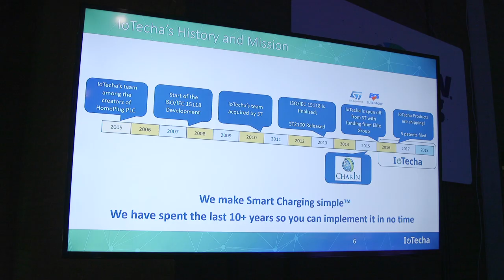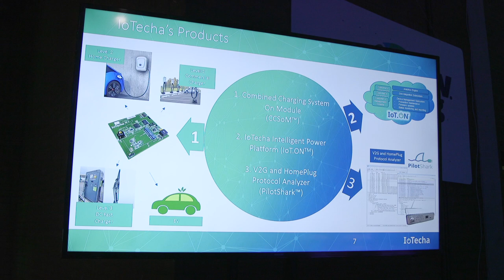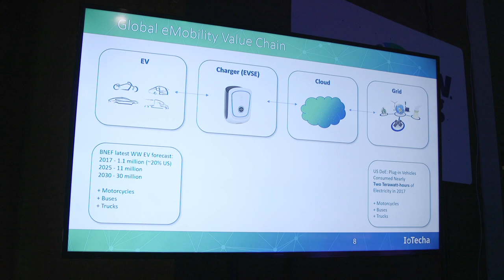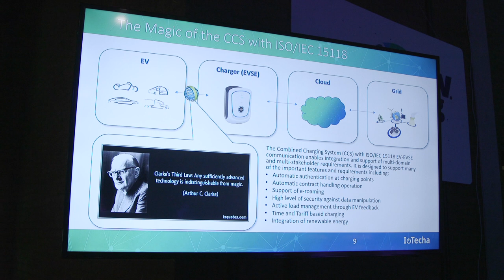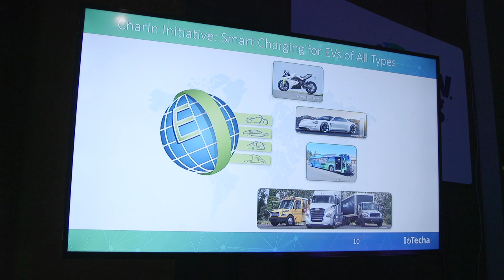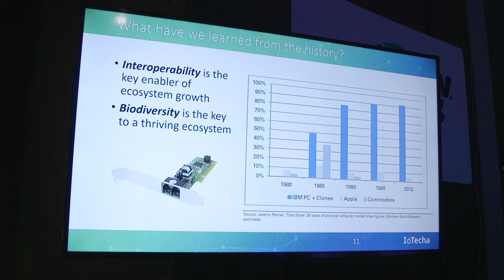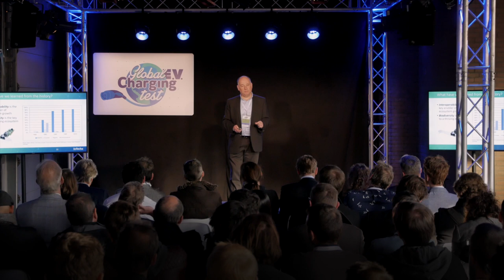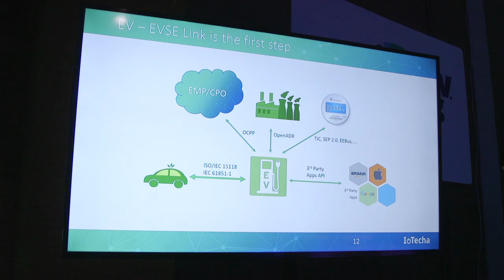Oleg Logvinov - IoTecha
Oleg Logvinov, president and CEO of IoTecha, spoke at the Elaad-Talks during the Global EV Charging Test on november 15th 2018. The event featured workshops, lectures and tests for OCPP, ISO 15118 and Smart Charging. Oleg gave his view on IoT, open standards and the future of charging electric cars.